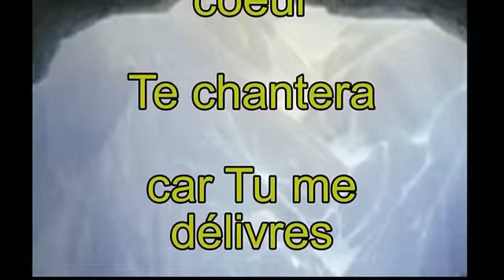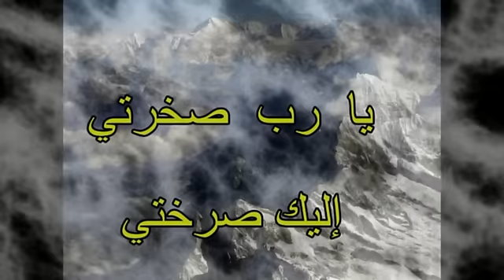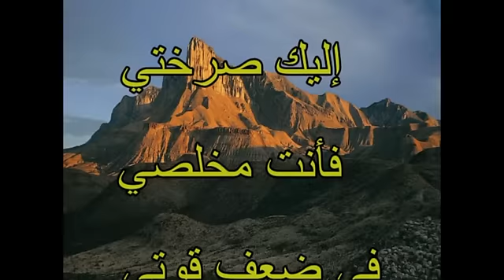يا رب صخرتي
Chant chrétien arabe / français
ترنيمة مسيحيىة عربي فرنسي

Eglise Protestante Arabe de Bruxelles
Protestant Arabic Church of Brussels
الكنيسة الانجيليه العربية بركسل

يا رب صخرتي إليك صرختي
فأنت مخلصي في ضعف قوتي أقول
ثابت قلبي
ثابت قلبي
في ضعفي سأسمع تكفيك نعمتي

Mon seul abri c'est Toi
Toujours mon coeur Te chantera
car Tu me délivres
et chaque fois que j'ai peur
je m'appuie sur Toi
et dans ma faiblesse
le Seigneur me rend fort